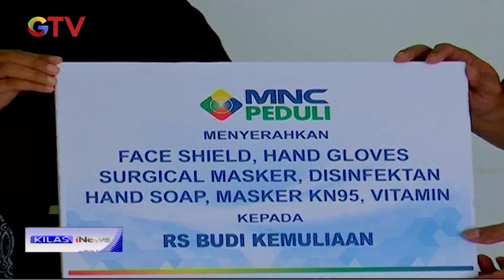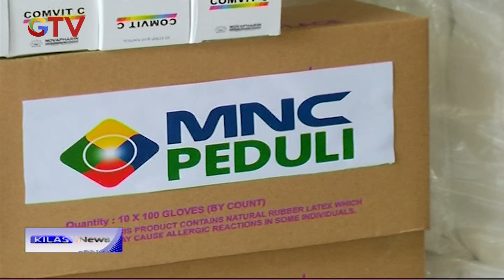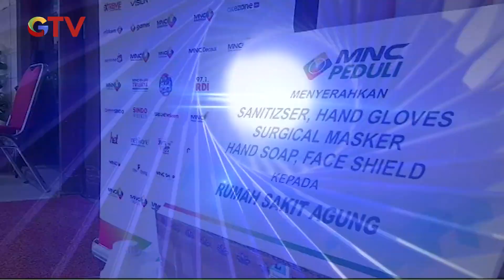MNC Peduli Salurkan APD ke RS Budi Kemuliaan Jakarta Pusat - BIS 26/08